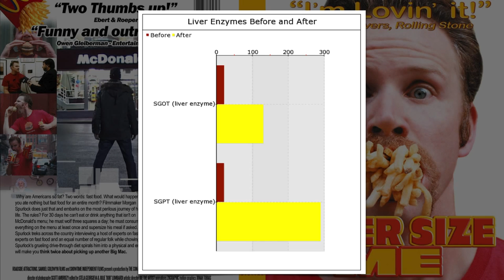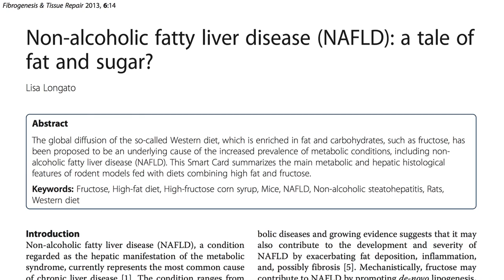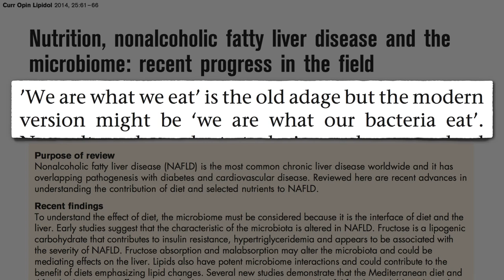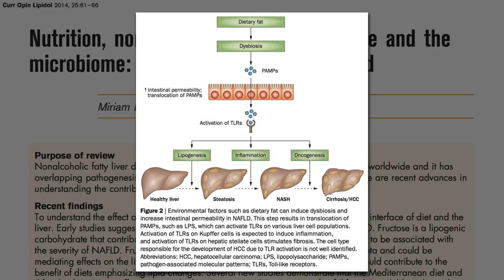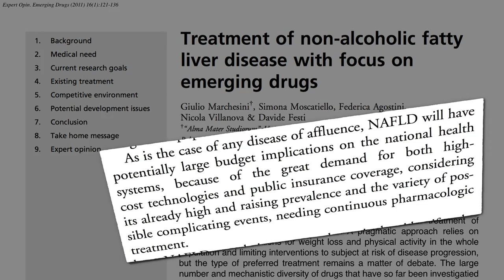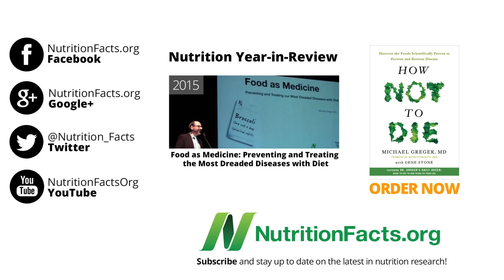How to Prevent Non-Alcoholic Fatty Liver Disease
Avoid sugary and cholesterol-laden foods to reduce the risk of our most common cause of chronic liver disease.

This is one of those foundational videos I should have had on the site years ago. Like the gout one (Preventing Gout Attacks with Diet Such common diseases, but it took me forever to cover either in depth. I’m so glad they’re both now out.

Have a question for Dr. Greger about this video? and he'll try to answer it!